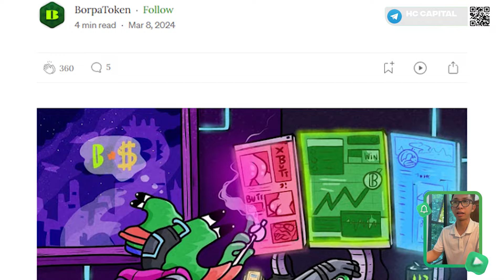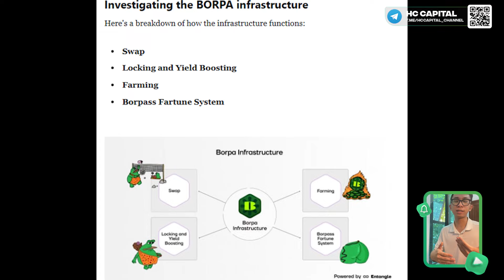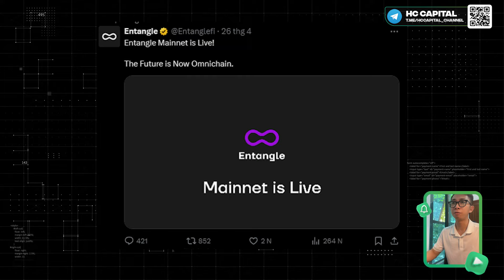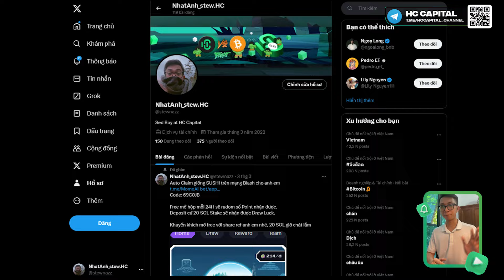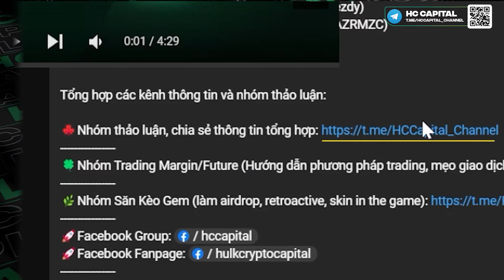BORPA TOKEN - Meme Tiên Phong Thế Hệ Mới Có Ngon Ăn?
Tổng hợp các kênh thông tin và nhóm thảo luận:

🍀Nhóm Trading Margin/Future (Hướng dẫn phương pháp trading, mẹo giao dịch)